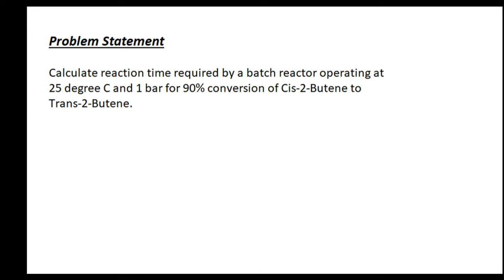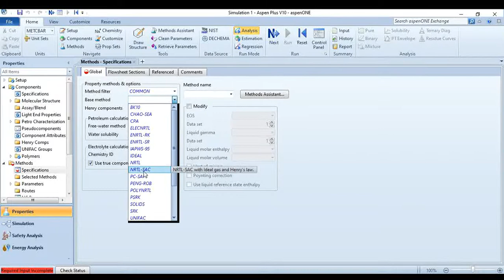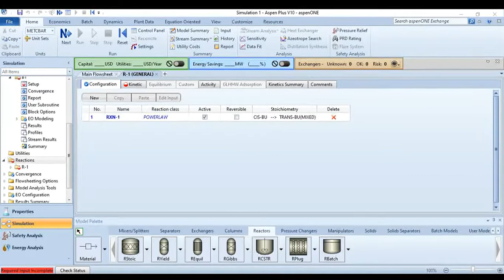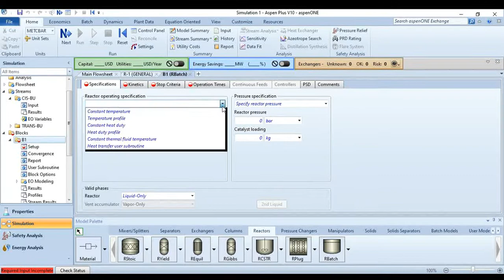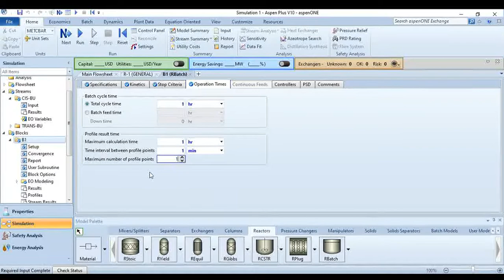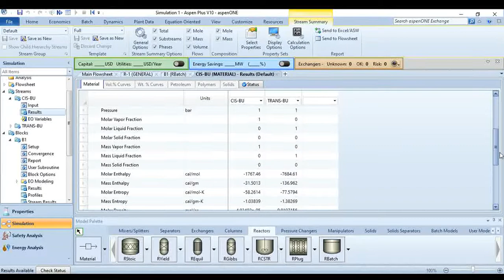Isomerisation Reaction in a Batch Reactor| ASPEN Plus V.10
Isomerization reaction of Cis-2-Butene to Trans-2-Butene in a Batch reactor| Simulation on ASPEN PlusV.10